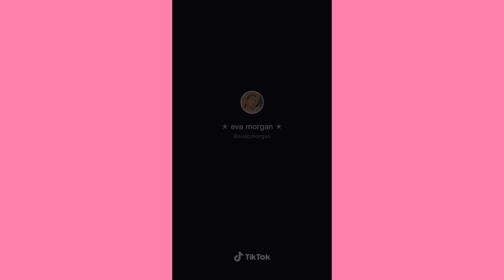Mm that’s delicious so ~ Cute TikTok Compilation